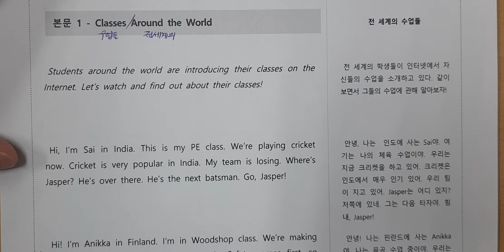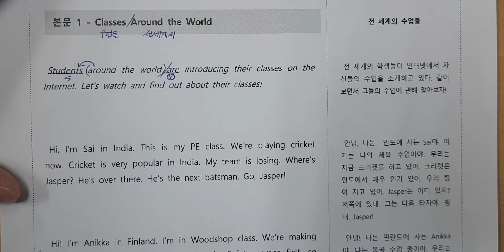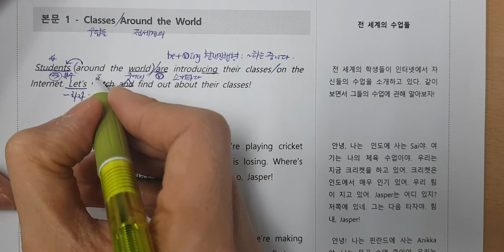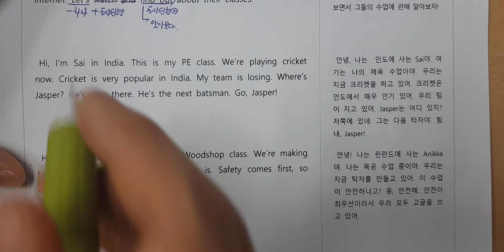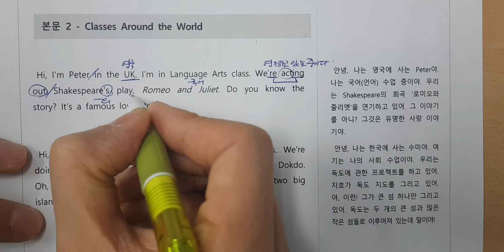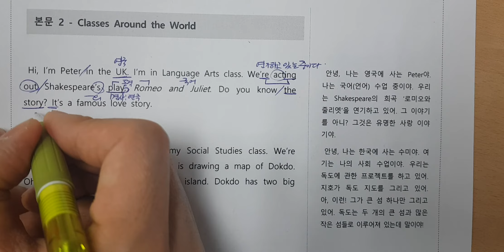중1 동아윤정미 2과 본문